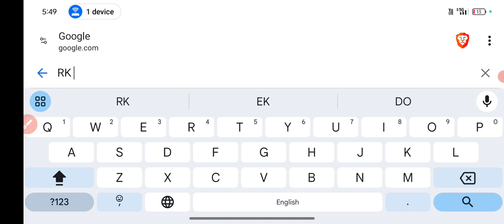JRBT Group D Result & Final Meritlist Update | JRBT Group D Cut-Off?/Safe Score?